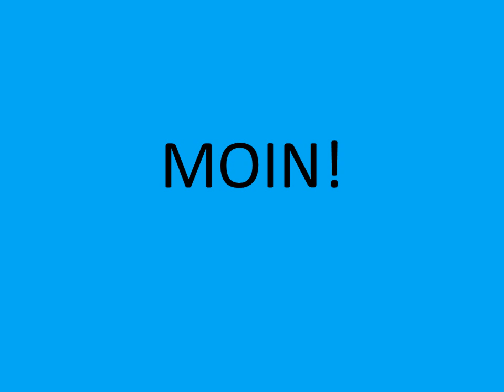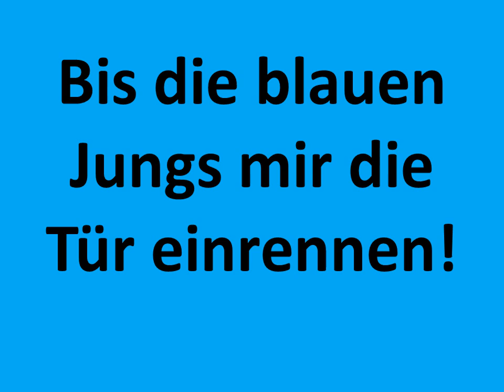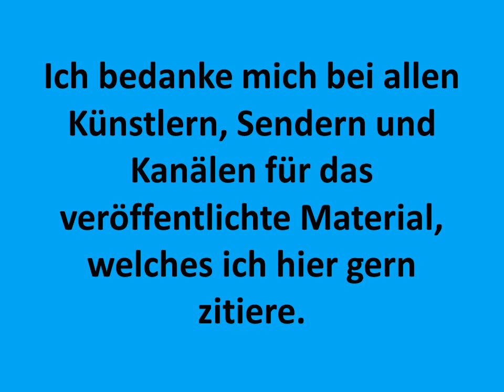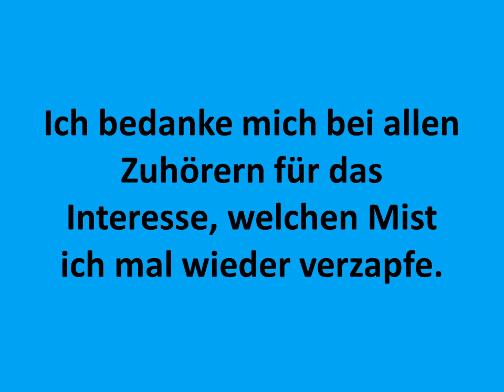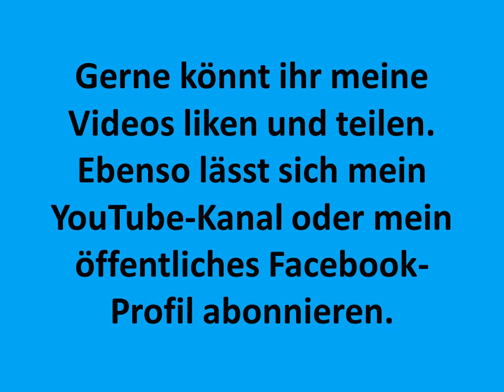Carsten Todt Ich will bei dir sein Brilliant oldDog